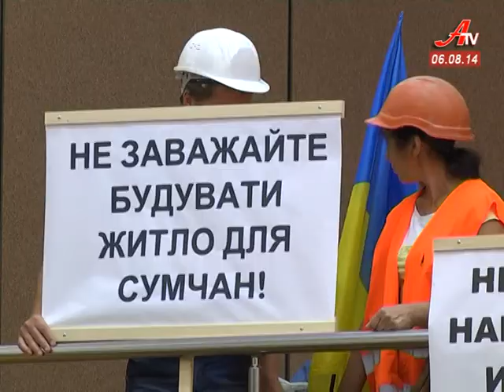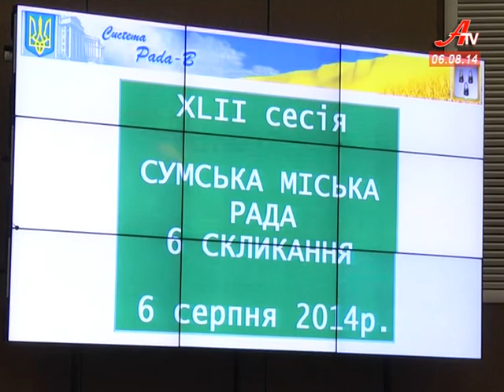Новини за 06 08 2014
- З другої спроби. Скільки готові віддати сумські депутати військовим та що спричинило сутички у сесійній залі.
 - Реконструкція доріг по-європейськи. У Ромнах взялися вирішувати наболілу проблему.
 - У Сумах відкрилася виставка картин донецького мандрівника.